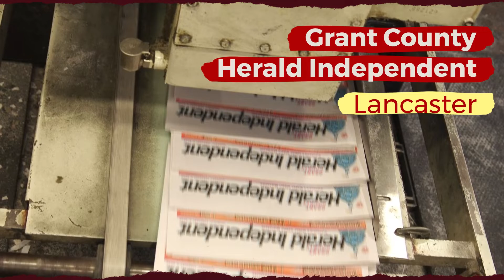Best of Division E | Grant County Herald Independent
The Grant County Herald Independent, Lancaster, was named the Best Newspaper in Division E during the WNA Foundation Better Newspaper Contest Awards Banquet on Friday, June 24, at The Madison Concourse Hotel and Governor’s Club in downtown Madison, Wis.